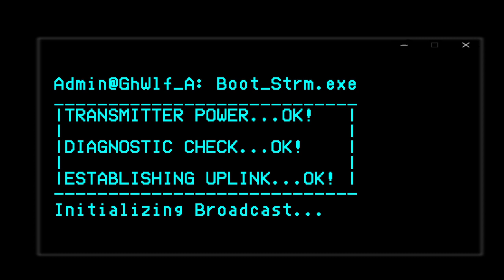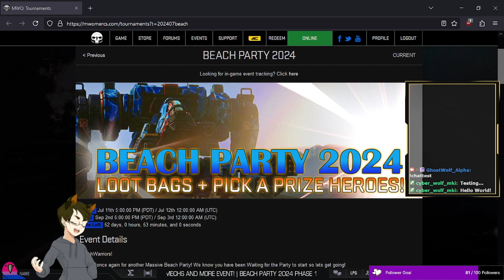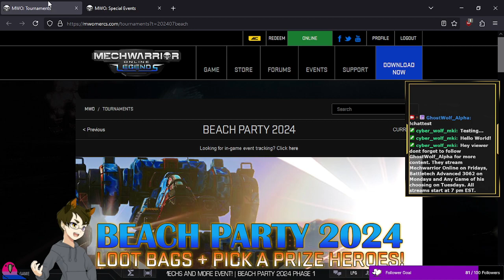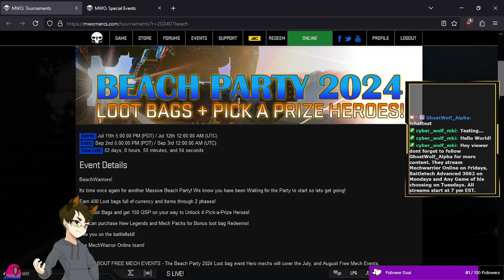[MWO VOD] Beach Party Loot Bag Event. Aired: 7-12-2024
Stream Name: Beach Party Loot Bag Event - Friday Night Metal Mech Madness.
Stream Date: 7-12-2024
Game: Mechwarrrior Online (MWO)